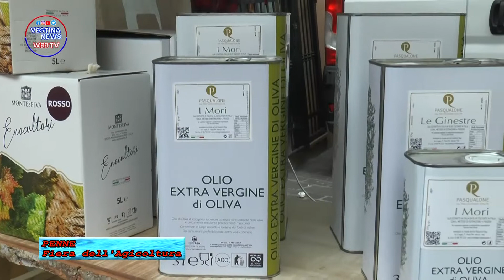Fiera dell'agricoltura di San Massimo - 07 / 08 Maggio 2022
Sabato 07 e Domenica 08 Maggio, si è svolta a Penne la Fiera dell'agricoltura, con molti stand dedicati agli attrezzi agricoli, e molti altri dedicati alle aziende che hanno esposto i loro prodotti tipici.
C'erano anche degli stand gastronomici dove era possibile pranzare e cenare degli ottimi pasti tipici della tradizione abruzzese.